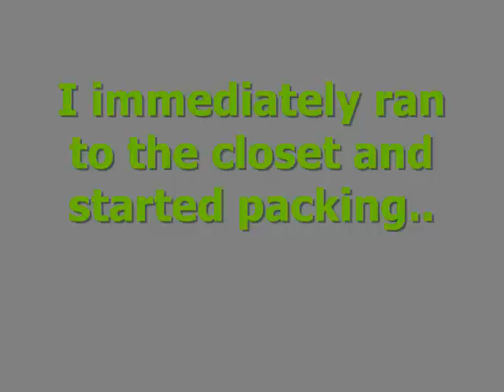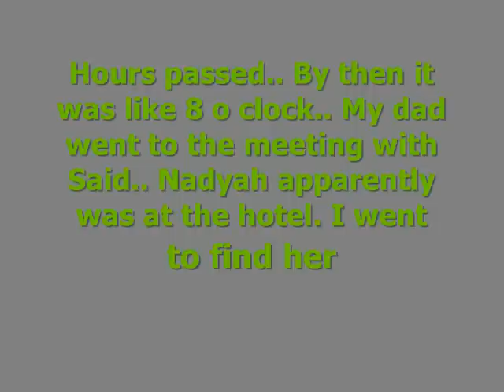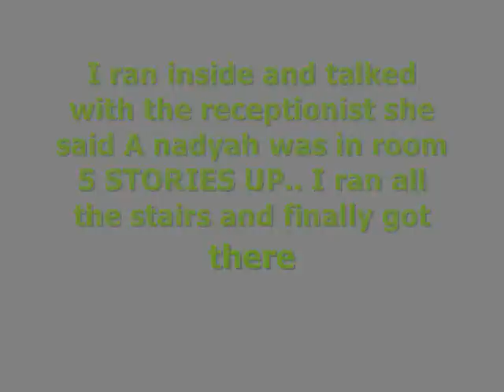Different Worlds Eppy 20